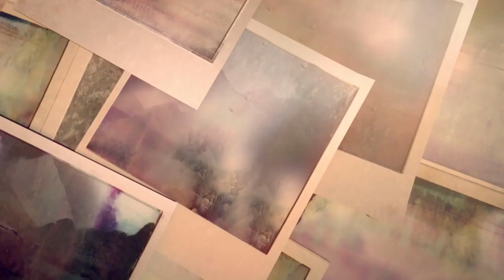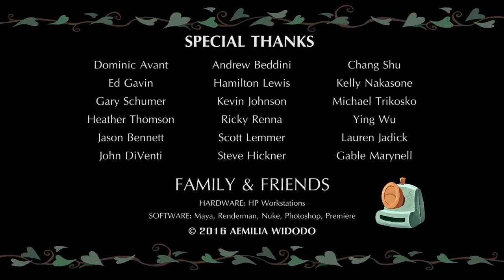Animated Short Film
Funny Animated Short Film  Last Shot, by Aemilia Widodo